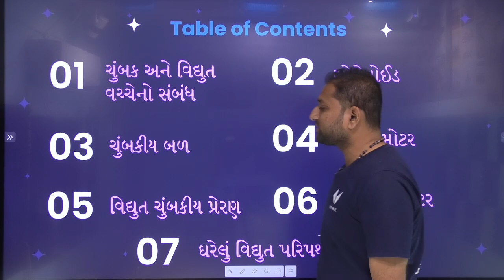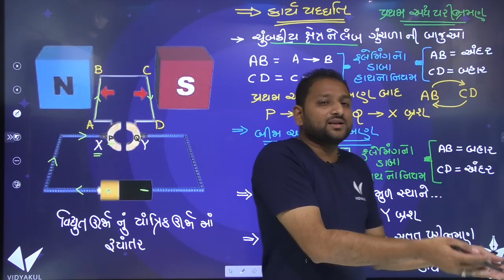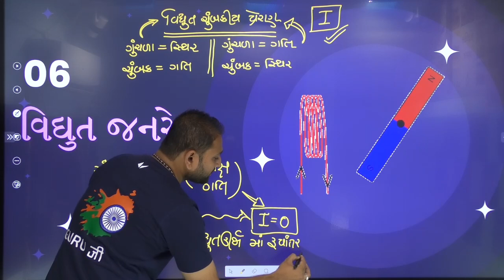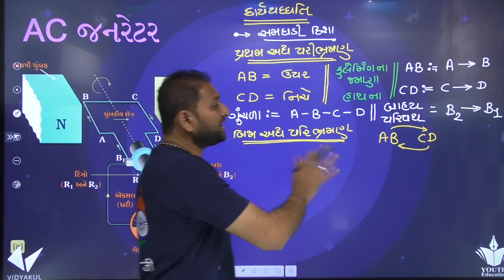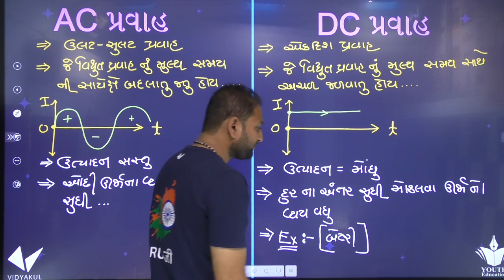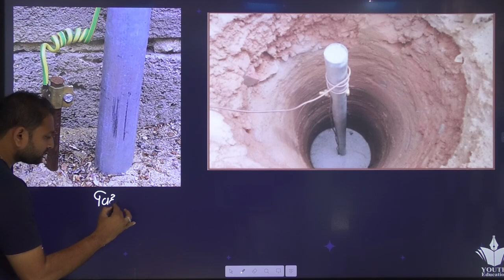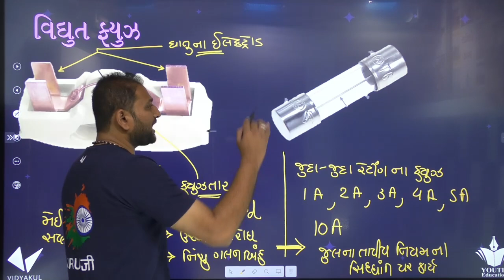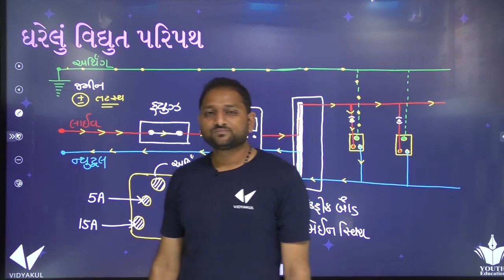Std 10 Science | CH 13.વિધુત પ્રવાહની ચુંબકીય અસરો (ભાગ 2) | Full Chapter Revision March 2022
Std 10 Science | CH 13.વિધુત પ્રવાહની ચુંબકીય અસરો (ભાગ 2) | Full Chapter Revision March 2022@youthvidyakul